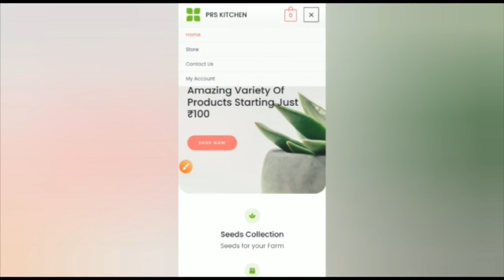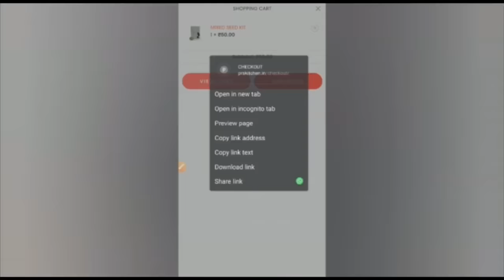ഒന്നര മാസം കൊണ്ട് കുറ്റിക്കുരുമുളക് കായ്ക്കും ഇത്‌ പോലെ | kutti kurumulaku krishi malayalam | Prs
ഒന്നര മാസം കൊണ്ട് കുറ്റിക്കുരുമുളക് കായ്ക്കായക്കും ഇത്‌ പോലെ.

kutti kurumulaku krishi malayalam. Prs kitchen pepper cultivation and maintenance tips. Pepper growth.

Prs kitchen ന്റെ Facebook ഇൽ കയറുവാൻ